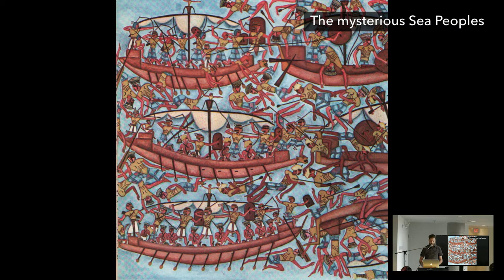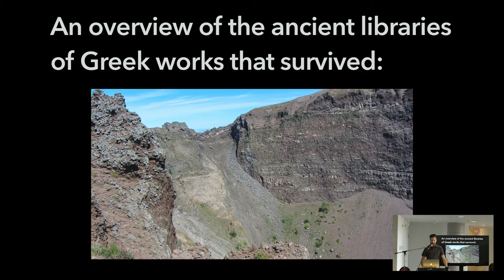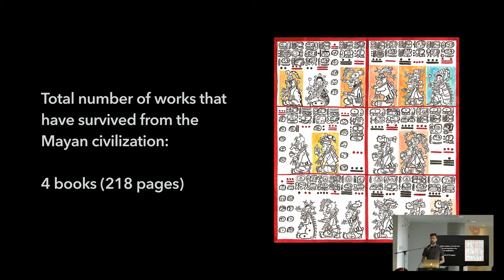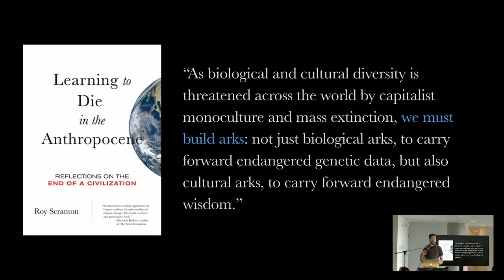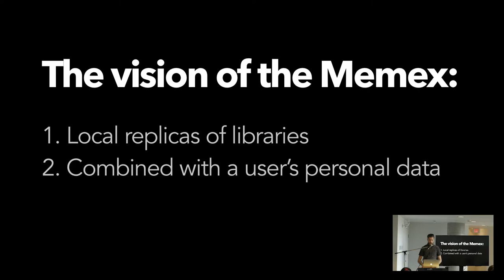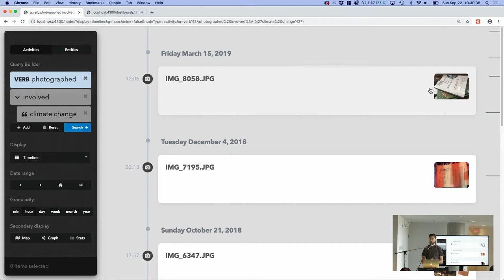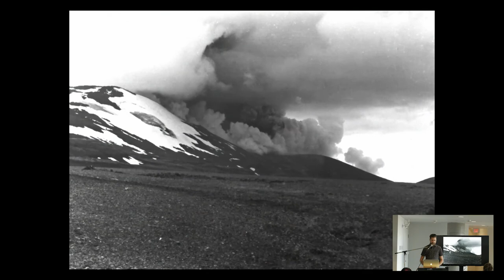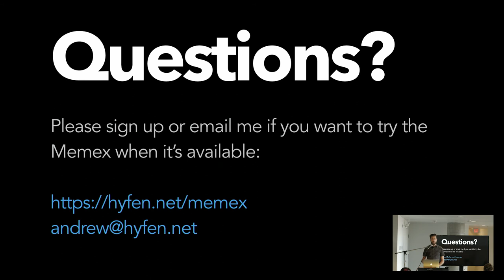Building A Modern Memex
Bret Victor posed an important question: over a long time horizon, what strategy for preserving information has been most successful? Redundant copies stored in a distributed way (for example, each of us storing a full copy of the human genome) or a centralized repository (like the Library of Alexandria)?

For the last few years, I've been working on a project to pull a copy of my personal history from across all the platforms and tools I use and make it available for archiving, search, and computation.

I'd like to go over the historical project that inspired this project (the Memex of 1945) as well as giving a demo of the system I've built.